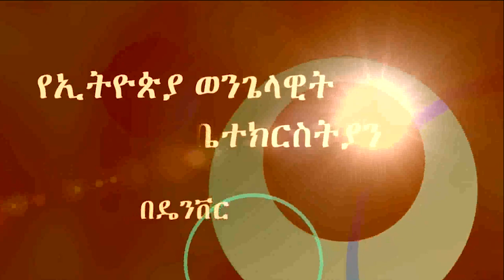"አባታችን ሆይ" Pr. Endashaw, EECD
በፀሎት ወደ እግዚአብሔር መቅረብ መቻል ትልቅ ዕዳሎት (Privilege)  ነው። ሆኖም ትክክለኛ ጸሎት ለመጸለይ ከጌታ መማር አስፈላጊ ነው። "እንጸልይ ዘንድ አስተምረን" የሚለው ትምህርት በዚህ እንደሚረዳን ተስፋ አንደርጋለን

8 Part Series
SERIES NAME "እንጸልይ ዘንድ አስተምረን"
SERMON TITLE "አባታችን ሆይ"

Pr. Endashaw, EECD 02/16/2020